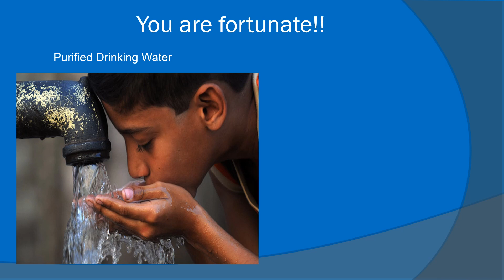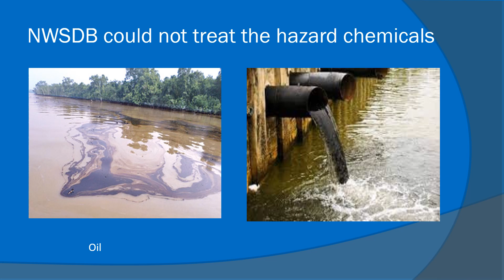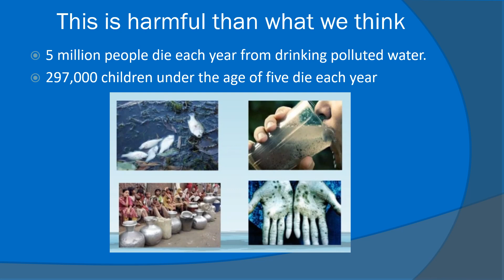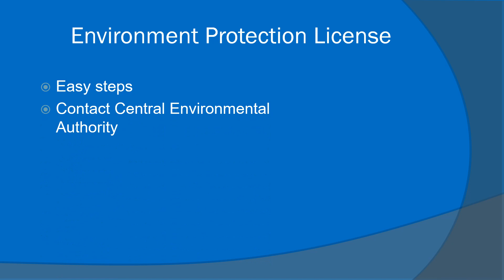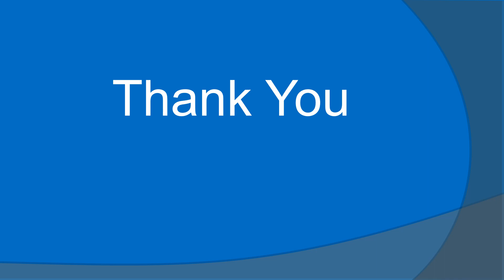Presentation SH Engagement